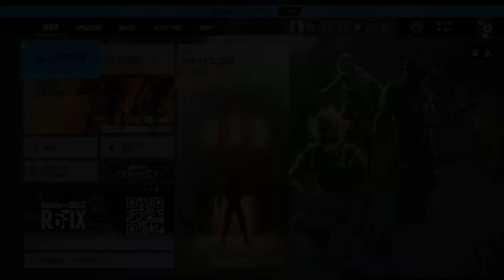Doctors Curse Best Strategy | Rainbow 6 Siege